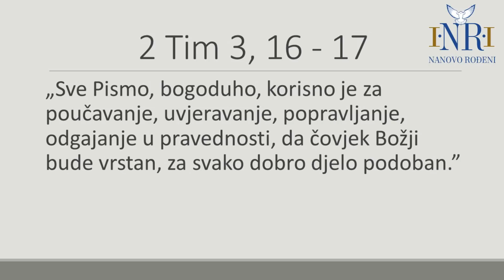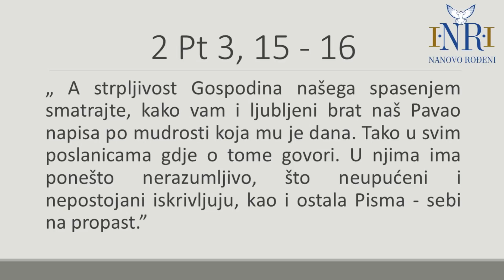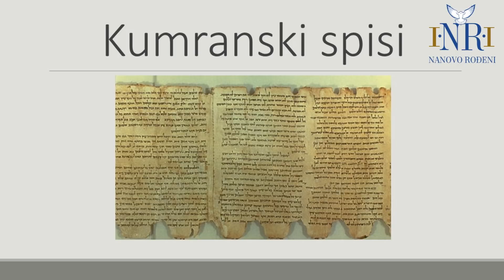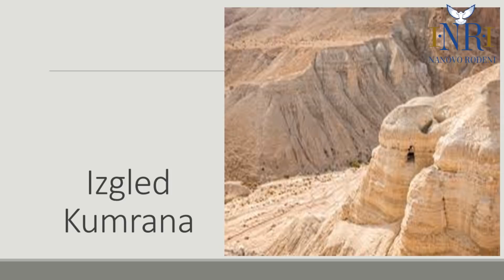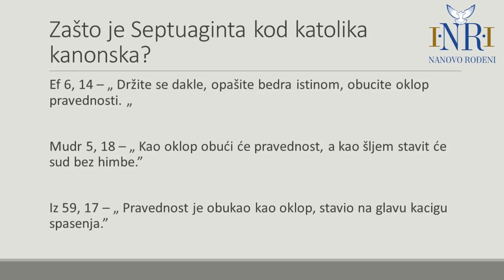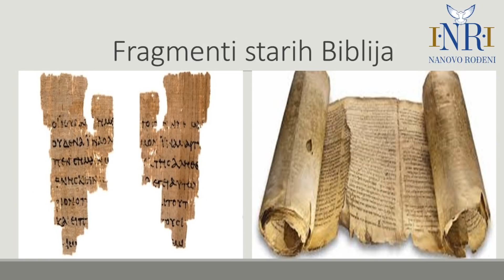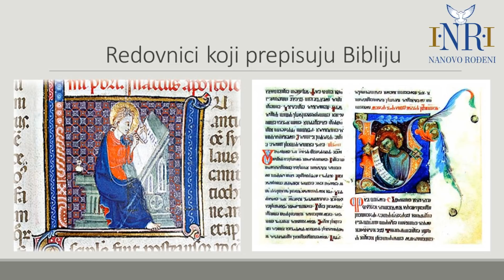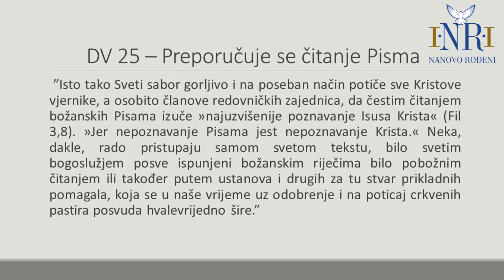Vlč. Ivica Berdik - Dei Verbum II. dio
Vlč. Ivica Berdik potaknut II. vatikanskim koncilom te dokumentima Crkve nastavlja ciklus predavanja u kojima upoznajemo nauk Majke Crkve o Božjoj Riječi. Kao što je sv. Jeronim rekao: "Nepoznavanje Riječi je nepoznavanje Krista."
Poslušajte ovo predavanje, te pratite nastavak ciklusa predavanja na našem kanalu.

Nanovo rođeni je katolička karizmatska molitvena zajednica kojoj su glavni ciljevi cjelovita formacija mladih katolika i evangelizacija.

Rad zajednice možete podržati uplatom na IBAN udruge Nanovo rođeni: HR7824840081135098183.